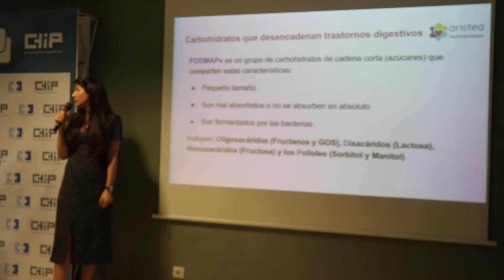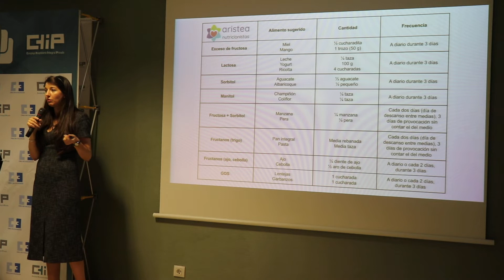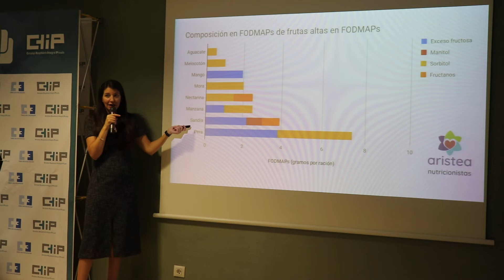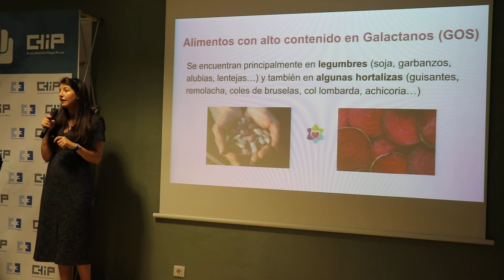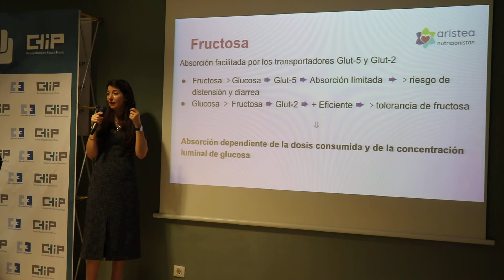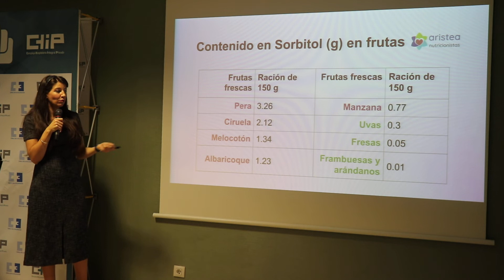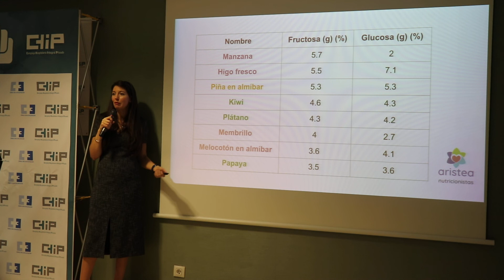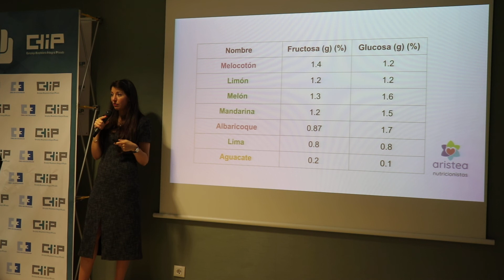Síndrome del Intestino Irritable: Diagnóstico diferencial, causas y dieta. 2ª parte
Mayca Carrillo Suárez, dietista-nutricionista especializada en patologías digestivas, explica en la primera parte qué enfermedades se suelen confundir con el Síndrome del intestino irritable y cómo se podrían diagnosticar, después explica cuáles son las causas que pueden estar detrás del SII y por último explica cómo se debe comer para aliviar los síntomas. 4-5-19